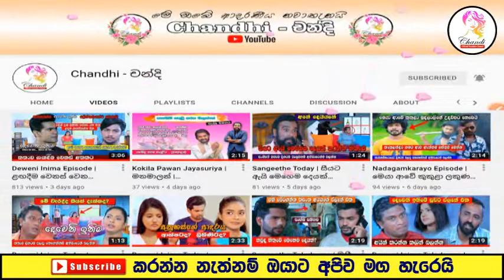Nadagamkarayo | Episode 157 | කැකුළා සරා සුපිරි වලිය | 26th August 2021 | (Teledrama Review)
Nadagamkarayo today,
Nadagamkarayo Episode 157
Nadagamkarayo yesterday,

Nadagamkarayo teledrama,
Nadagamkarayo sinhala teledrama,
Nadagamkarayo sinhala teledrama today,
Nadagamkarayo ada kotasa,
Nadagamkarayo upcoming fight scenes,
Nadagamkarayo awasanaya,
Nadagamkarayo 156,
Nadagamkarayo 157,
Nadagamkarayo 155,
Nadagamkarayo ada episode,
Nadagam karayo,
Nadagamkarayo fight scenes,
Nadagamkarayo sara,
Nadagamkarayo sudu chuti,
Nadagamkarayo kawadiya,
Nadagamkarayo sudda,
Nadagamkarayo kiriputha,
Nadagamkarayo malan,
Nadagamkarayo kukula,
Nadagamkarayo kekula,
Nadagamkarayo master,
Sajitha anthony,
Nadagamkarayo geethika,
Nadagamkarayo gajaman,
Kokila pawan jayasuriya,
Senali fonseka,
Sangeeth prabhu,
Meena kumari,
Giriraj kawshalya,
Sk sirisena,
Ruwan perera,

Sara kekula waliya,
Nadagamkarayo trending episode,
Malange hodama tika,
Malan jokes scenes,
Manamalange hodama tika,
Nadagamkarayo malan jokes,
Nadagamkarayo kekula waliya,
Nadagamkarayo kukula mudalali,
Nadagamkarayo rathne,
Saddamangala suriyabandara,
Jayaprakash sivagurunadhan,
Nadagamkarayo sharadh,

Nadagamkarayo Episode 154| 23th August 2021
Nadagamkarayo Episode 155| 24th August 2021
Nadagamkarayo Episode 156| 25th August 2021
Nadagamkarayo Episode 157| 26th August 2021
Nadagamkarayo Episode 158| 27th August 2021